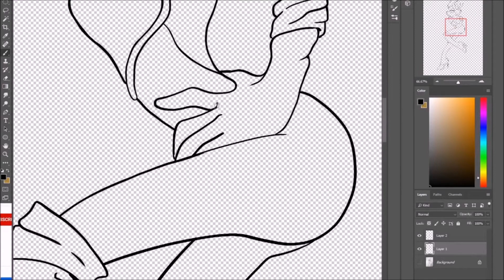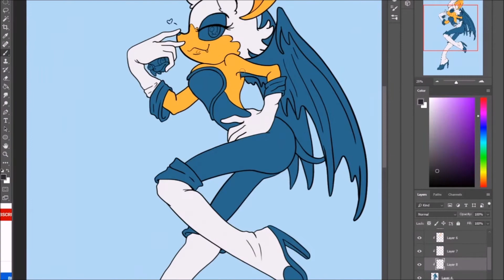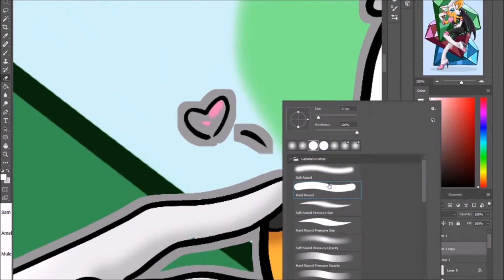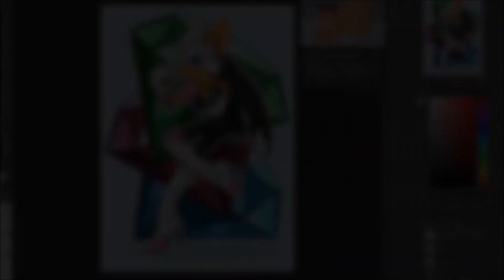Rouge the Bat FanArt Speedpaint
Fan ART of my girl Rouge the Bat! Still trying to find my kind of style and I'm liking this one. Let me know what you guys think!
Hope you enjoyed and God Bless!!!